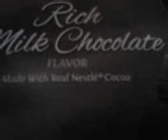Chicken talked about rich milk chocolate cocoa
Chicken like to have cocoa in morning